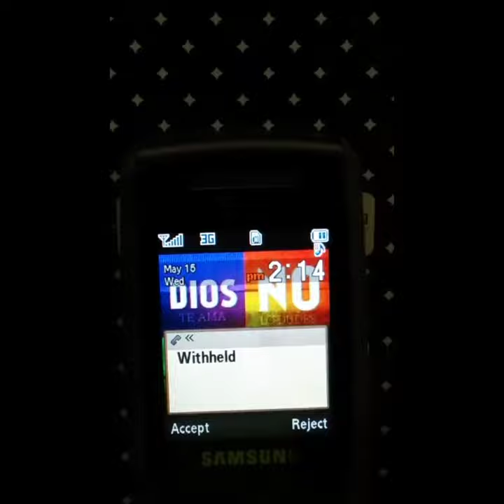Samsung Ringtone Harp Concerto Movie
A classic...Enjoy!!